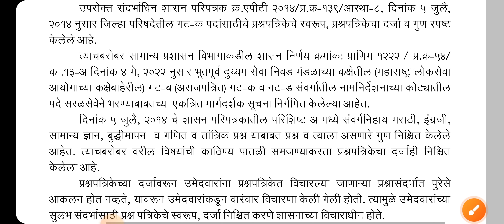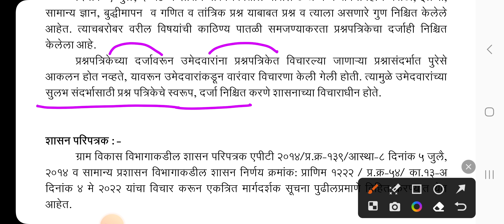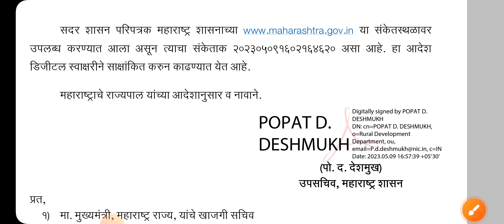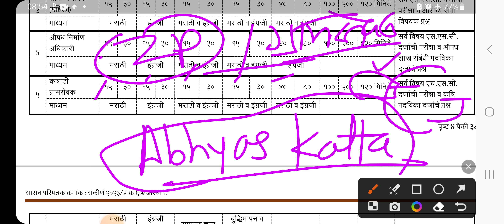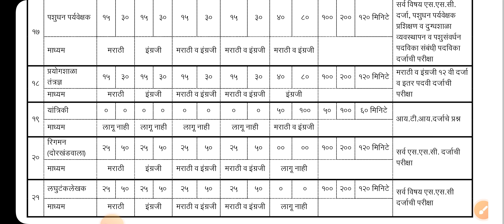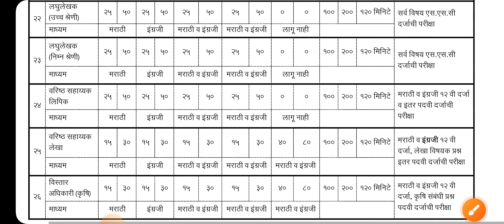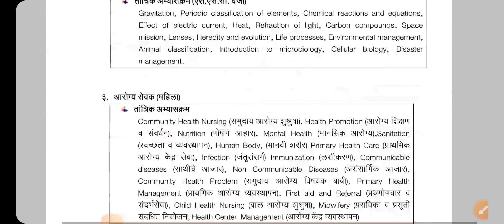ZP Bharti New Update 2023/Exam Level, Syllabus, Technical question status/जिल्हा परिषद भरती 2023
PC/Laptop वर Abhyas Katta App चे कोर्स पाहण्यासाठी ...